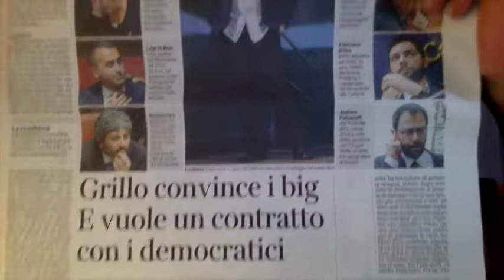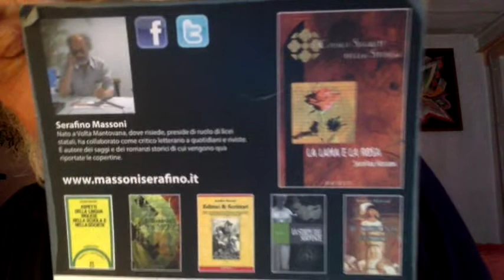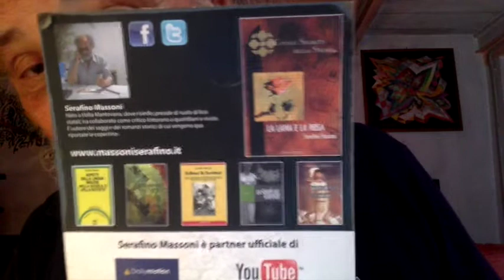Beppe Grillo Vuole Bene A Matteo Renzi